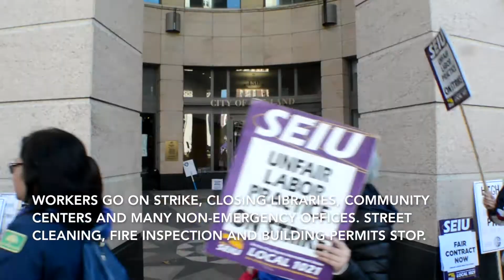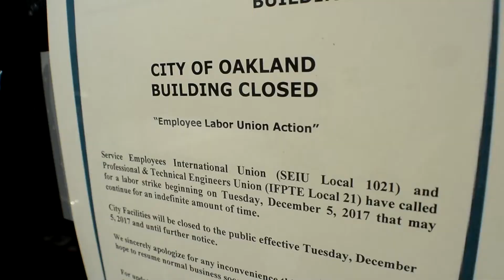Oakland Workers Strike Dec. 5, 2017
Thousands of Oakland city workers started an indefinite strike on Tuesday, Dec. 5, 2017 as part of their ongoing contract negotiations with the city. Police and firefighters are not included, but almost all non-emergency employees are. The strike closed community centers, libraries and many city offices. Services including street cleaning, building permits and fire inspections stopped.